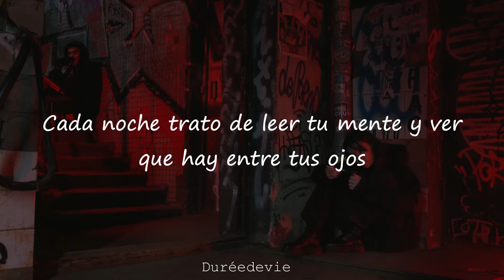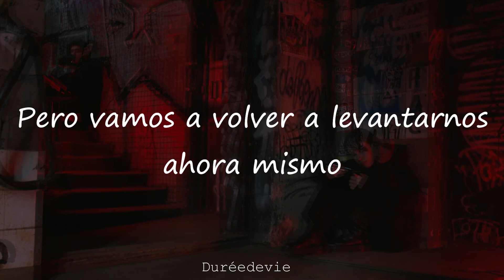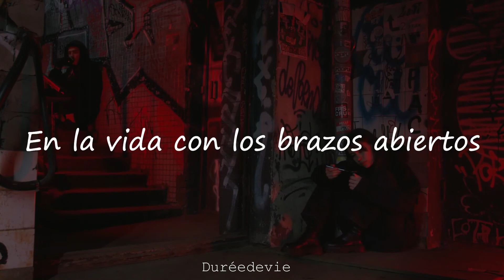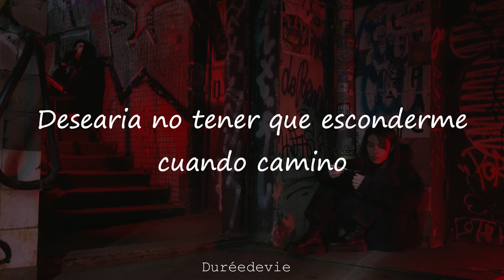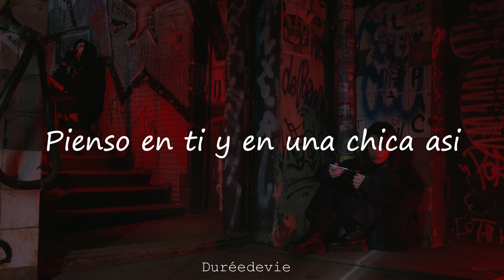Jaden Smith - On My Own (Sub Español)